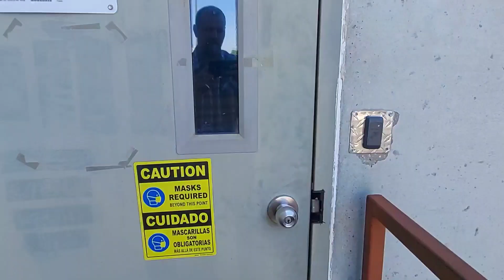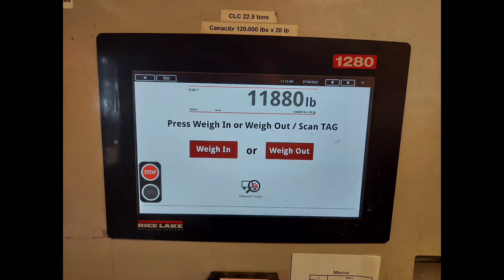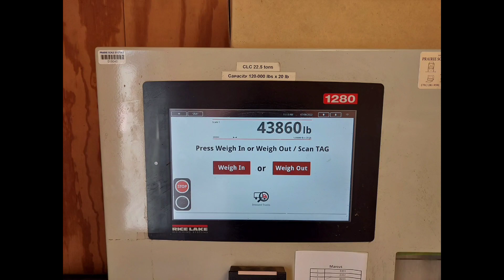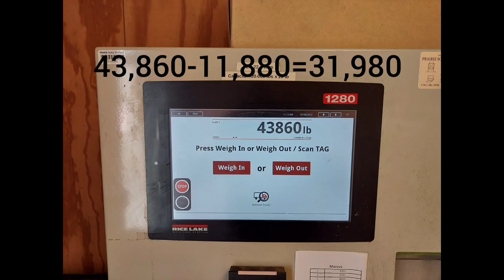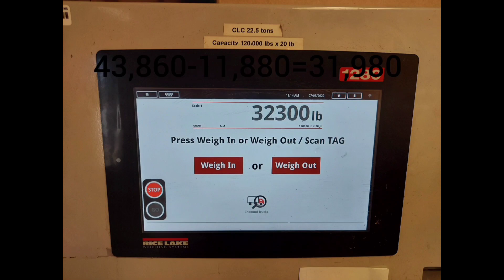Freight Volume Stunk#vlog